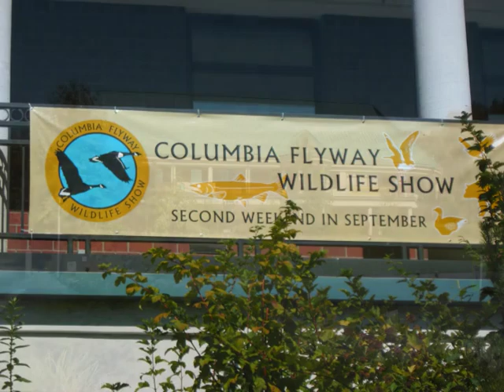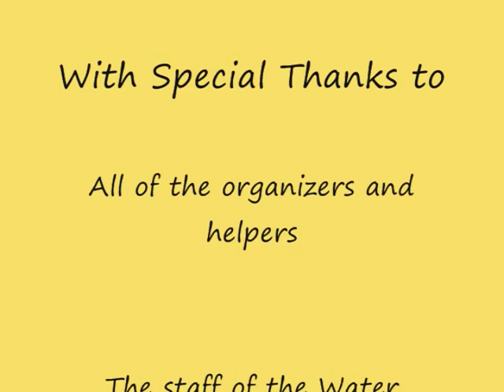The 24th Annual 2011 Columbia Flyway Wildlife Show in Vancouver, Washington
The 24th annual 2011 Columbia Flyway Wildlife Show held on September 10 and 11 was another resounding success with 92 artists from the US and Canada entering 293 carvings. Vancouver's spectacular Water Resources Education Center again served as the taylor made venue. The Center's environmental mission to educate and protect wildlife and the environment harmonizes perfectly with our show that focuses on exquisite carvings of birds, fish and mammals. Since our association with the IWCA, the show has grown every year since it's beginnings 24 years ago in an inauspicious church basement.

The CFWS hosted the Bob Sutton IWCA Style Decoy National Championship and Jim Brace won Best of Show for his Black Duck hen. Ted Smith won Second Best with an Eared Grebe and a Black Scoter earned Third Best for Bruce DiVaccaro. Fred Hamer of Burbank California our featured carver and last year's best of show winner set up an impressive display of his work. World Champion Dennis Schroeder honored us by his own display in the foyer and demonstrated close up painting techniques at his table. The impressive entrance fountain pond floated a large slate of IWCA Style and Working decoys amazing a good crowd all afternoon. Even W.C. editor Tom "Da Judge" Huntington travelled West to set up a Waterfowl Carving table and was drafted to help judge our entertaining Miniature Floating Decoy Trade event. The event's 2012 species will be the Canvasback Drake. Cascade Carvers Supply and a new Wood vendor Jerry Harris of Dallas OR serviced carvers needs for tools and materials. An impressive showing of framed Junior Duck Stamp art was displayed on the Center's White Sturgeon Gallery walls and two expert demos by Brad Snodgrass and Fred Hamer in the Center's Classroom were very well attended.

Best of Show winner Tony Donato also bagged two Special awards from Ducks Unlimited and the Audubon team for his fine Green-winged Teal hen. Judy Caldwell's Grey Fox with mouse was favored by People's Choice on Saturday and Carver's Choice. Our Sportswriter's Award deservedly went to Ron Edward's Steelhead wall hanging. Everett Rodriguez's Virginia Rail won the Mayors Award, and Michael Buelna's great Leopard Shark won my favor with the Chairman's Award. The $500 Feather and Quill Club Purchase Award went home again with Jerry Harris for his exquisite Long-tail and Dr Lyon's $1000 Best of the Northwest Purchase Award was garnered by the talented Peter Kaune with a remarkable Violet-green Swallow. Next year's Best of N.W. species will be the Bohemian Waxwing so look for Jerry Poindexter's painting tips in an upcoming WC issue. The O'Neill Best of Washington Back Yard Birds $1000 Purchase Award was taken by Jerry for his entrancing Evening Grosbeak. Species for next year to be announced.

Keep checking our web site as it is updated at ColumbiaFlywayWildlifeShow.com for all information about next year's show to be held on September 8 & 9. 2012.

- Donald Baiar